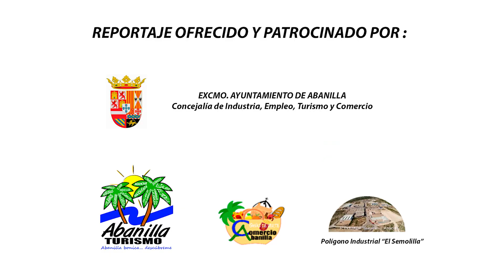🎥VÍDEO VI: EL CANTÓN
► LA CONCEJALÍA INDUSTRIA, EMPLEO, TURISMO y COMERCIO del Ayuntamiento de Abanilla ofrece el reportaje de la pedanía de El Cantón.